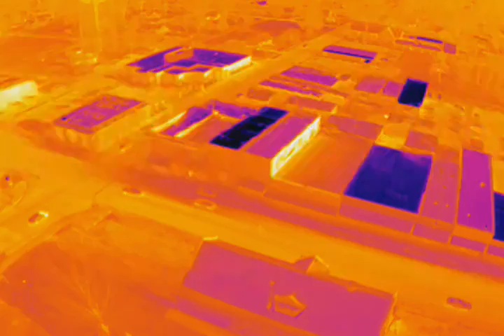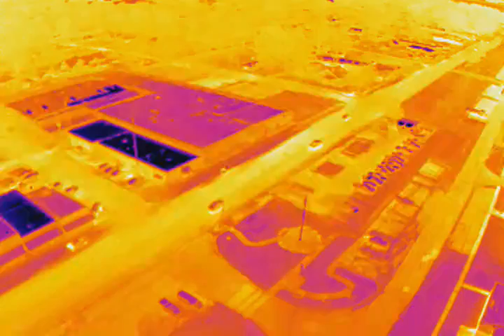Small Town Thermograph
You can learn so much about thermal energy just by observing the details